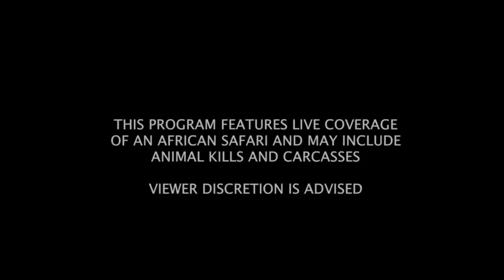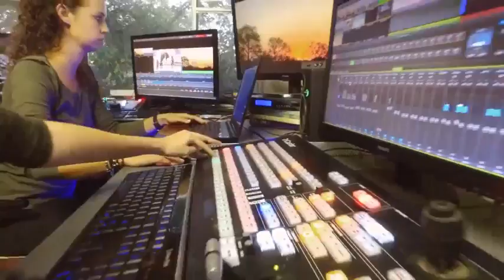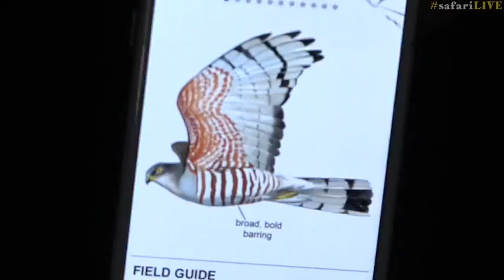safariLIVE Sunset safari Nov 18, 2016